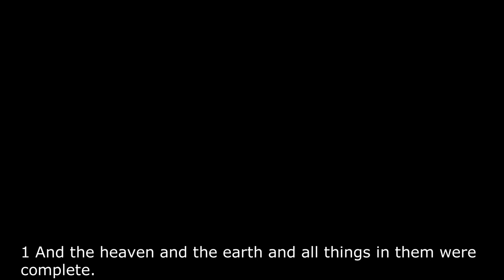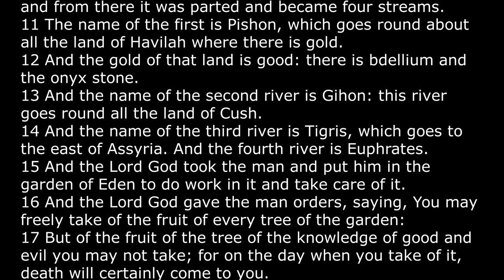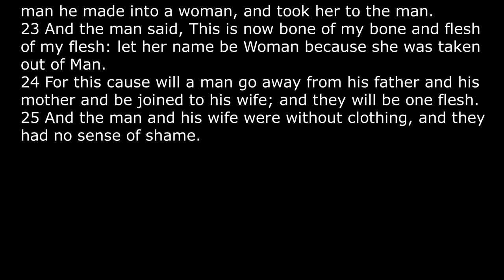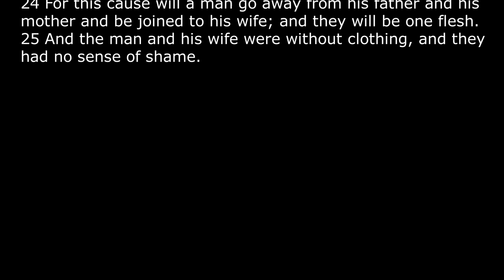쉬운영어성경통독, 창세기2장, 영어본문제공, BBE 성경, 1000단어 영어성경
BBE 성경
The Bible in Basic English
1000단어 영어성경
쉬운영어성경